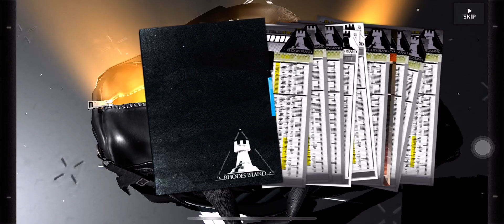[Arknights Global] Insanity is Doing something over and over again, expecting a different outcome.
But i finally got GG so nice to be insane i guess